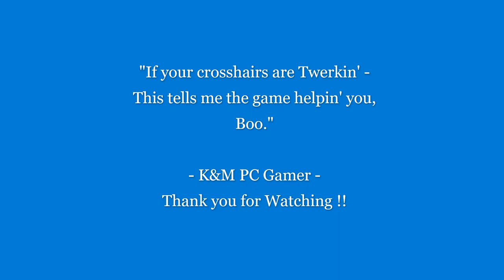WarZone Rebirth Season 2 Payload Best Moments 18+ | PTXXV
GAME CONTENT: Call of Duty - WarZone Pacific: Season 2

Mode: WarZone Payload

"I'm NOT new...

SEASON TWO RELOADED — PREPARE FOR REBIRTH ISLAND REINFORCED IN CALL OF DUTY®: WARZONE™, NEW FEATURES IN CALL OF DUTY®: VANGUARD

Season Two Reloaded for Call of Duty: Vanguard and Warzone is set to reinforce the fight. From a new mode featuring vehicular combat to Rebirth Island’s biggest update since its launch, Operators may need to call for backup even with all of Task Force Yeti on the scene… and as the smoke clears, you may even find the OG known for going under “deep cover” Snoop Dogg.

-Rebirth Island Reinforced. Perseus’s reconstruction of their island significantly altered several points of interest, including Stronghold, and added a new one known as Dock.

-Three Modes Given New Life. Payload, Blood Money, and a new Resurgence Solos mode will be featured in weekly playlists alongside classic Rebirth modes.

-Get Weapon Blueprints, Tons of XP, and New Features. The Rebirth Reinforced Event offers rewards for the entire community, including Weapon Trade Stations and in-game events for Rebirth Island.

** Music soundtrack **
TITLE                                                   ARTIST                                            GENRE
Duration: 0:00